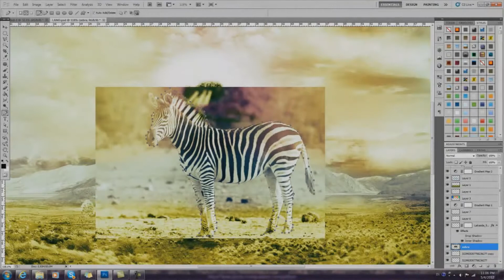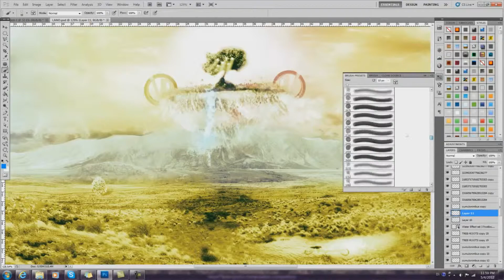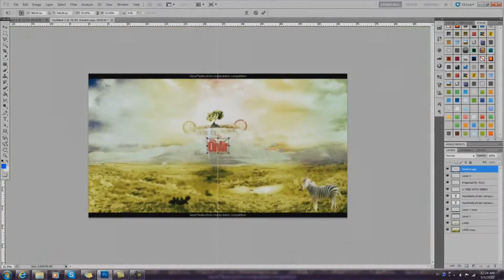Speed Arts VeosMedia Competiton A TREE 2 2